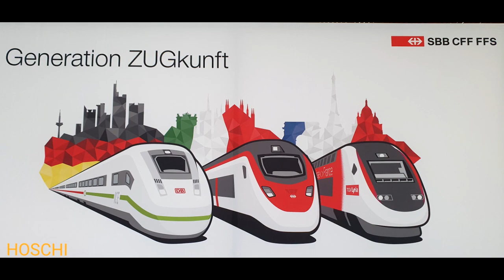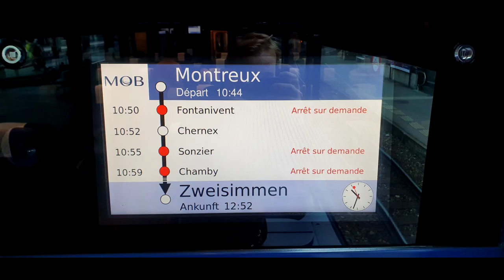Rückblick vom Nov. 2019 (Teil II)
Hier gehts zum Teil I